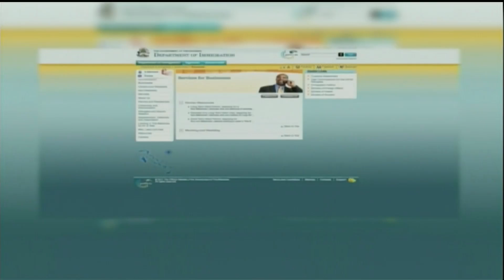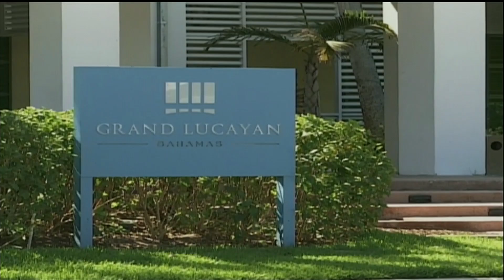Freeport The Bahamas Tonight 11/14/2018 Pt. 1